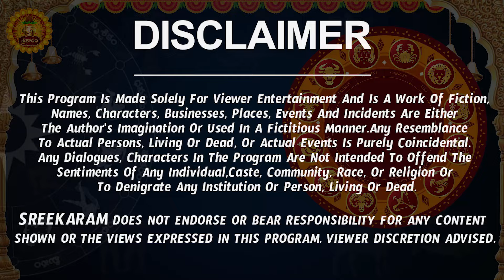సూర్య భగవానుడి మార్పు | Mesha Rasi Phalalu 2024 Telugu | Mesha Rashi 2024 | Aries Horoscope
సూర్య భగవానుడి మార్పు | Mesha Rasi Phalalu 2024 Telugu | Mesha Rashi 2024 | Aries Horoscope | Sreekaram

Watch Mesha Rashi Weekly Horoscope | Mesha Rasi February 2024 Telugu | Mesha Rasi February Month 2024 | February Month Mesha Rasi 2024

Here is Mesha Rashi February 2024 Telugu | February 2024 Mesha Rashi Phalalu